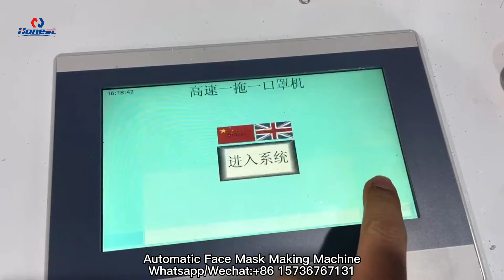High Speed 130 pcs/Min,Automatic Face Mask Production Line(Test)